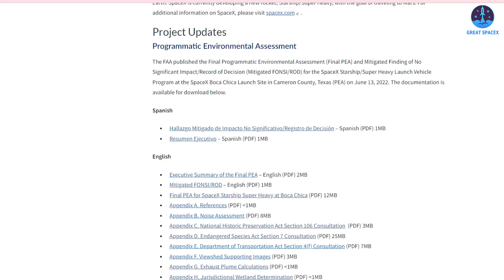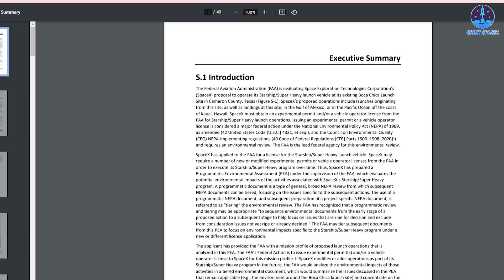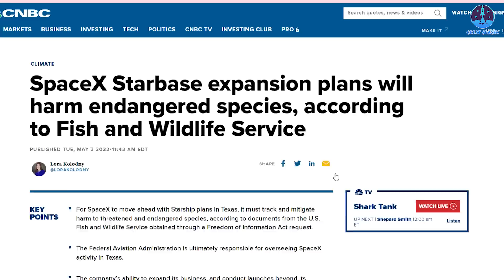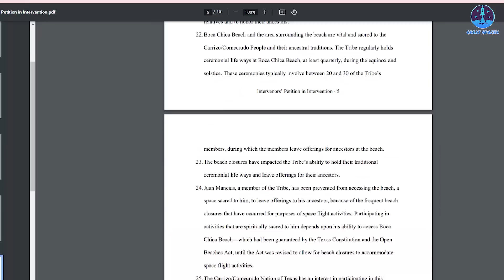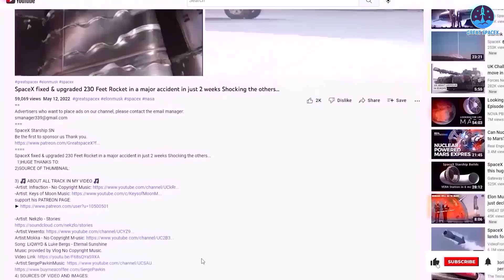Why SpaceX orbital flight in Texas may miss Elon Musk's timeline in July?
Source of thumb:
Elon Musk aims to get SpaceX's massive Starship rocket into orbit for the first time next month in a launch he hopes will revolutionize the space industry.
We are all looking forward to this event and I guess you are too!!!
However, experts have a different opinion. They say Musk may not get his wish!
What made they come to such a conclusion?
Let’s find out the answer in today’s episode of Great SpaceX!

Early this month, Musk and his company - SpaceX cleared another hurdle in its quest to launch its Starship, the world’s most powerful rocket when the FAA granted environmental approval for orbital launches from the company’s site in South Texas.
The decision, announced on June 13 after months of delay and debate, requires several actions to ease the impact on public beaches and wildlife surrounding SpaceX’s private spaceport at Boca Chica Beach, 20 miles east of Brownsville, Texas.
But the ruling still represents a win for Elon Musk’s space company, which could have been required to complete a much more comprehensive and lengthy Environmental Impact Statement before any orbital launches took place.
Despite the conditional approval for SpaceX, which still needs a launch license for orbital flights, the future of the rocket complex in Boca Chica Beach is less certain than it may seem.
The growing facility, known as Starbase, has become the subject of heated debate among state and regional officials who see the site as an opportunity for economic development, environmentalists concerned about the impacts on fragile ecosystems, locals whose community has been transformed, and SpaceX devotees with grand visions of living on Mars.